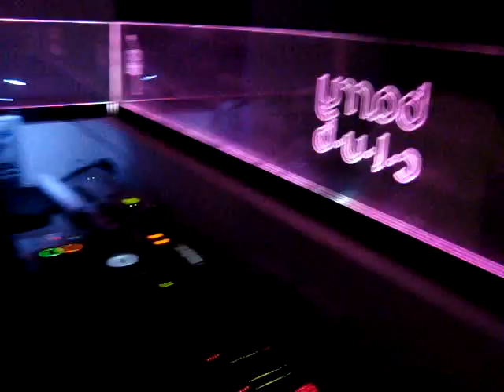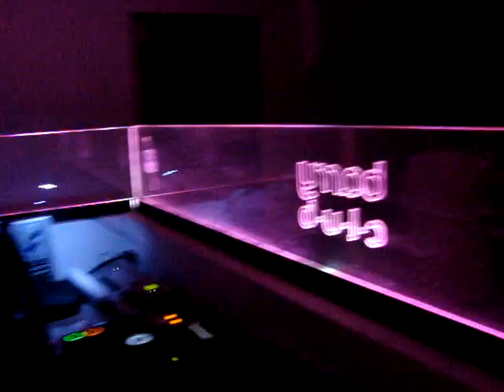Luciano Benz @ Barry Club - Necochea plays "De Mi Sec" (Daniel Mehes rmx)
Luciano Benz @ Barry Club - Necochea playing "De Mi Sec" (Daniel Mehes rmx)